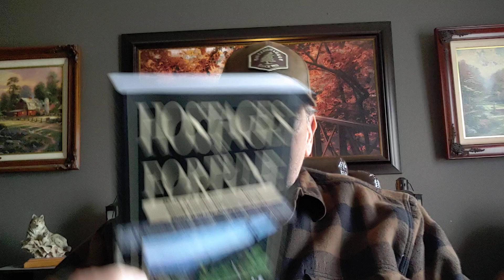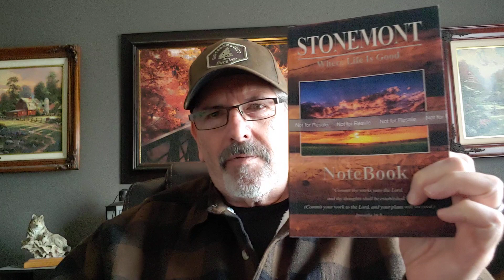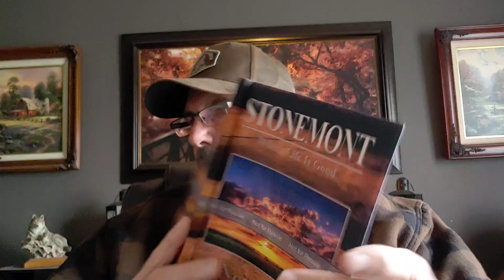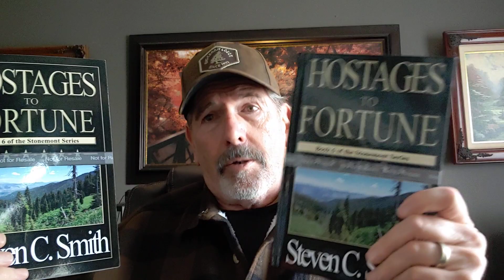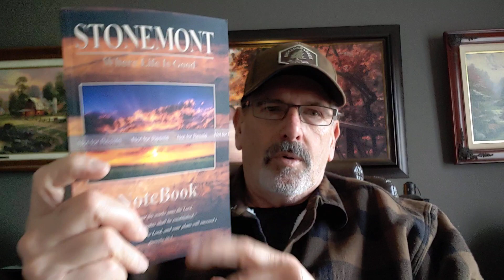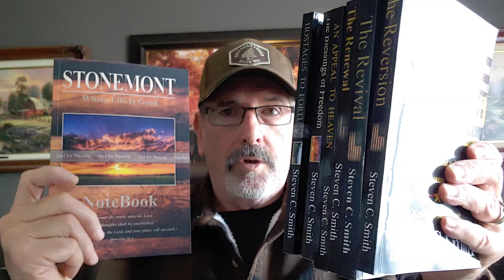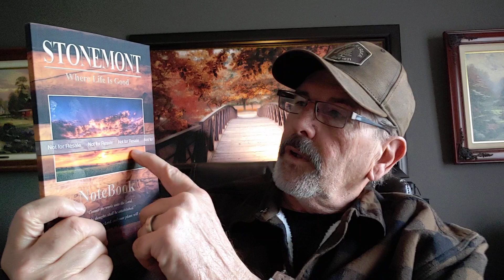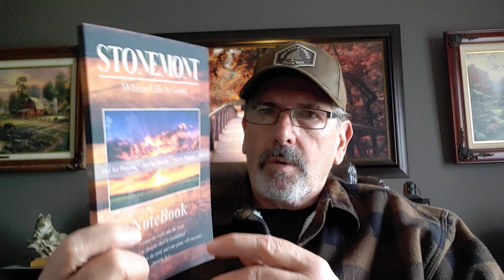Are You Prepping? - or Just Playing?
Links to my books on Amazon
For autographed HARDBACK copy of Hostages to Fortune, send $25.00 per book.